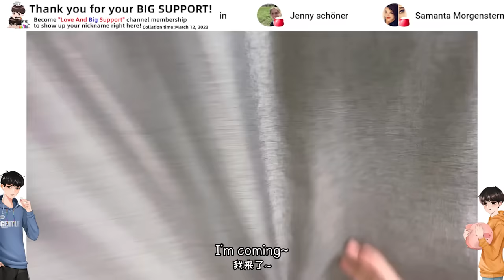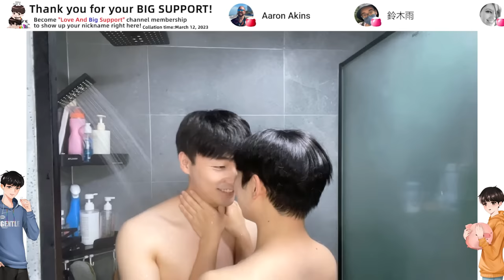What Happened Last Night?❤️❤️❤️ Cute Couple Routine | March 2023 [Gay Couple BL]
I just want to spend every day with you like this...❤
只想每一天都和你像這樣度過...❤

Members of this channel can enjoy the following benefits:
成為此頻道的會員即可獲享以下福利：